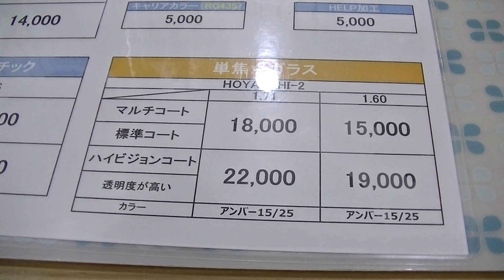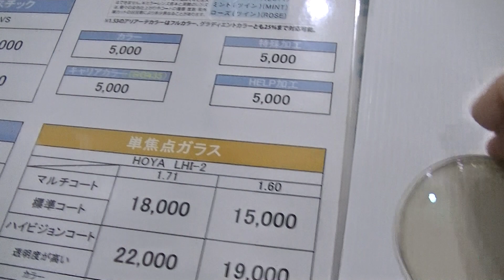室蘭市 メガネ店 メガネのガラスレンズのカラーについて